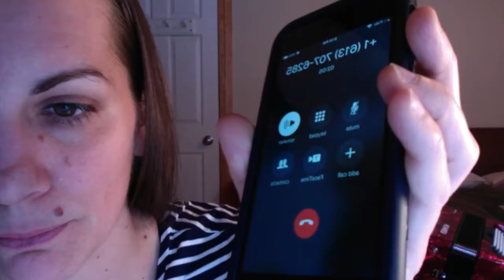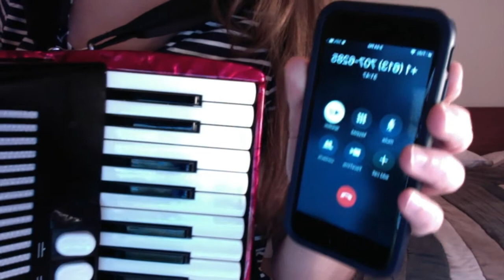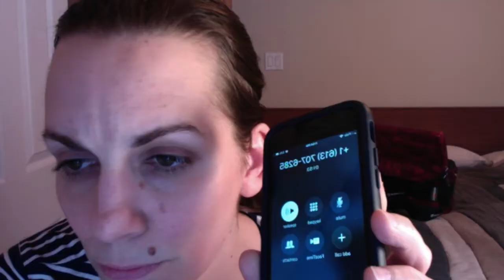JUSTIN TRUDEAU CRA SCAMMER BLUES #6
The CRA/IRS Scammers call me weekly. I enjoy calling them back to waste their time and to play music for them. Sometimes they like it...